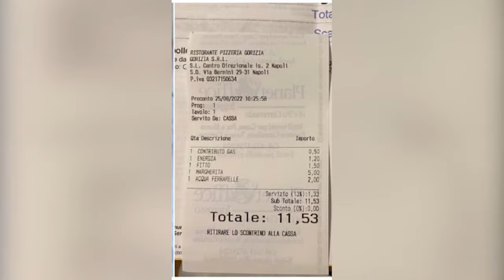Caro bollette. La provocazione degli scontrini della storica pizzeria Gorizia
Su alcuni scontrini rilasciati dalla storica pizzeria vomerese Gorizia 1916, le cui foto stanno facendo il giro del web, voci relative al caro bollette. Nessuno sbaglio e nessuno scherzo, ma una vera e propria provocazione.